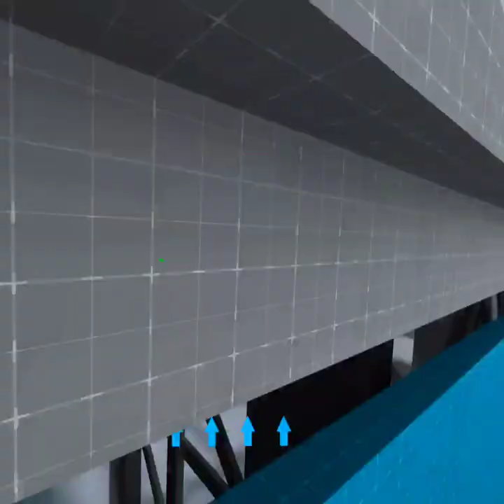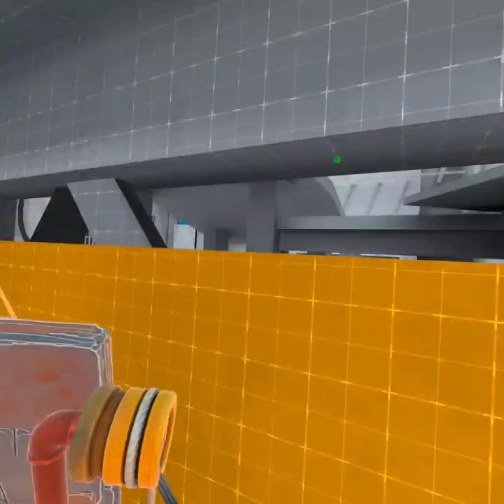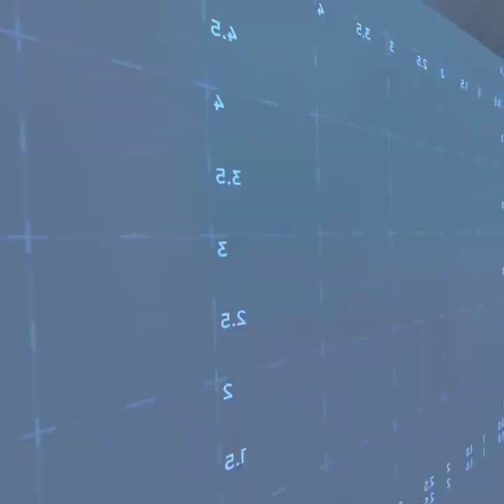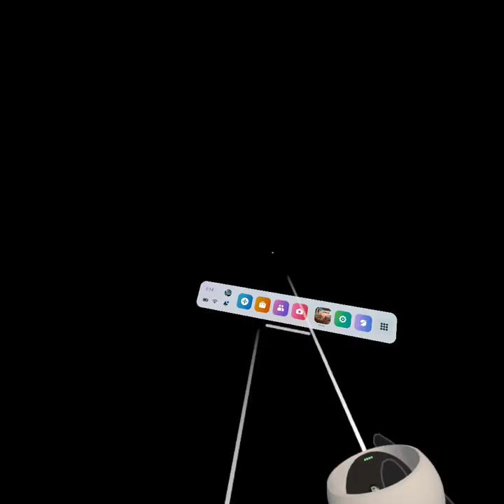I played stack for the first time.